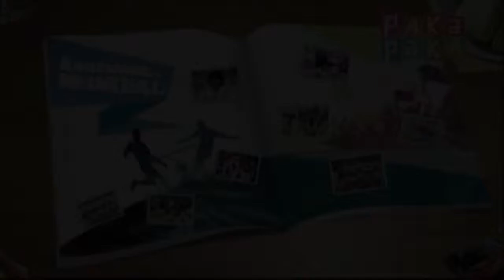Mundial España 82' El álbum del Mundial Canal Pakapaka